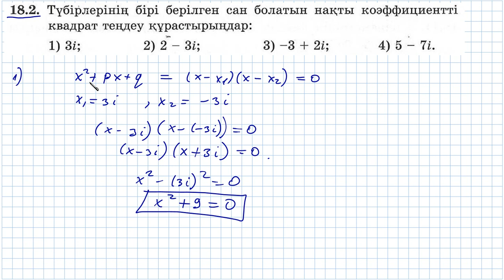18.2 есебі. Комплекс сандар бөлімі. Алгебра 11. Мектеп баспасы.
Комплекс түбірі бойынша квадрат теңдеу құрастыру. Квадрат теңдеулердің комплекс түбірлері . Комплекс сандар бөлімі бойынша Мектеп баспасының Алгебра 11 сынып оқулығының 18.2 есебі.